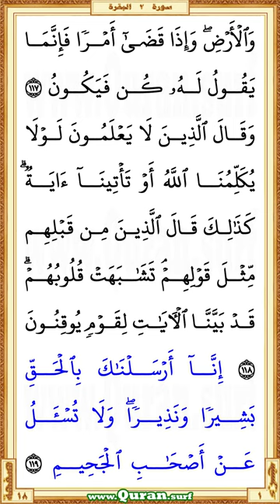Holy Qur'an Page 018 | Saad Al-Ghamdi | Vertical video highlighting the Quranic text with recitation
You are now watching a beautiful HD vertical video of the Holy Qur'an Page 18. This is a video highlighting the Quranic text with an attractive recitation by Saad Al-Ghamdi. Quran.surf displays only a few lines of Quranic text in large letters on each screen of vertical videos. It is similar to Mushaf in Rasm Uthmani script. It can be viewed well on small mobile screens and large screens. So it gives a great way for those who want to listen, learn or teach the recitation of the Qur'an well. Our page-level videos are very useful for the comparison study on different recitations. These videos are the main resource for our "World Wide Online Qur'an Memorization Program".

  •  The first verse: Surah Al-Baqara - Aya 113 (Waqalati alyahoodu laysati alnnasara AAala ...)

  •  The last verse: Surah Al-Baqara  - Aya 119 (… wala tusalu Aaan ashabi aljaheemi)

• To get more vertical videos on different portions of the Quran recited by Saad Al-Ghamdi
• The Playlist that contained all vertical surah videos those recited by Saad Al-Ghamdi
• The Playlist that contained all vertical page videos those recited by Saad Al-Ghamdi

• Vertical video of Holy Qur'an Page 18 recited by Saad Al-Ghamdi

* Correct redirection via these links applies only after completed all of the surah/page horizontal/vertical videos those recited by Saad Al-Ghamdi. Short URL for the YouTube video is subject to 'special notes'